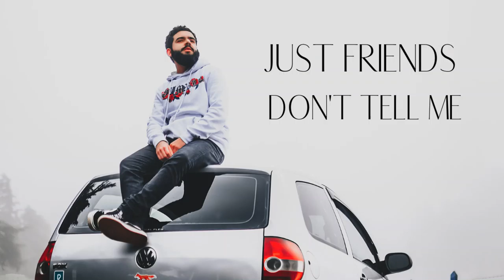FREE MUSIC | CREATIVE COMMONS | CHILL | ELECTRONIC | FREE DOWNLOAD | "JUST FRIENDS – DON’T TELL ME"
"Just Friends – Don’t Tell Me" by Thbd (THBD Remix)

**SACRED SOUND HEALING SYSTEM: Click on the link below to find out how to heal and reduce anxiety with music

**RESURGE: NEW clinically proven, all-natural product that will quickly and easily revitalize your metabolism, help you to easily lose weight and renew your energy. Please click on link below to review an in-depth video which will explain everything you need to know about RESURGE.

100% FREE Copyright Safe Music. Please do not re-sell the beat.

Stream & Download: fanlink.to/thbdlitn

I hope you enjoy this chill music with a soulful and romantic vibe. Thbd has again created a song that is so mesmerizing you will get lost in the music! This song is heartfelt and expressive. I hope you have your sweetheart with you when listening to this ballad of lost love. Each frame has an unforgettable sound that will fill your heart. The music is both smooth and energetic. It incorporates the perfect mix of instrumentals, synthesizers, vocals, and lyrics to create a unique and unforgettable song. You will not be able to forget this deeply emotional song.

This song is a favorite for listening or creating YouTube or Twitch videos. It has an extremely versatile sound. You will love this tune from the first moment until the last!! It is the perfect selection for your project in 2020!! Enjoy the music however you use it!!!

I am so excited to share the music with you. Every piece of music is 100% free to use (Creative Commons). I hope you love this music as much as I do!

Wishing you love and happiness!
Juliet